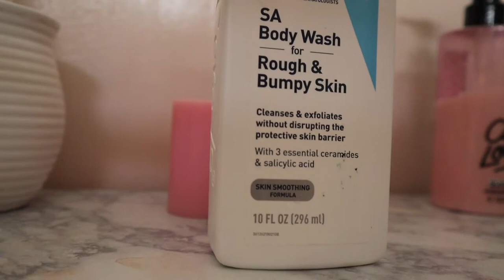HOW TO REMOVE THE TINY BUMPS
PS Any hydrating Moisture will do depending on skin